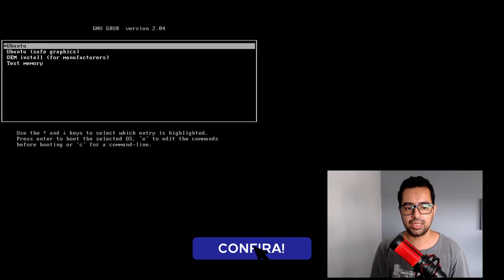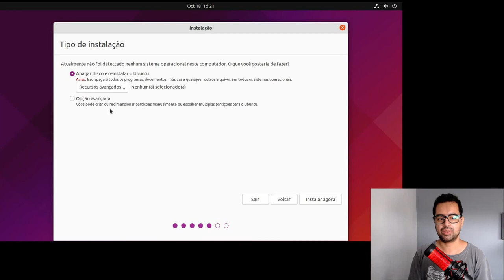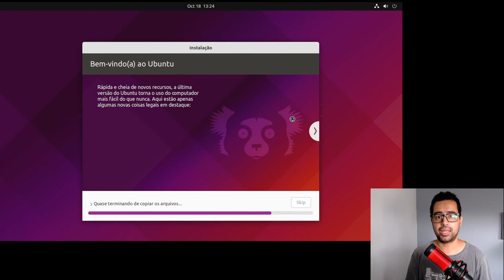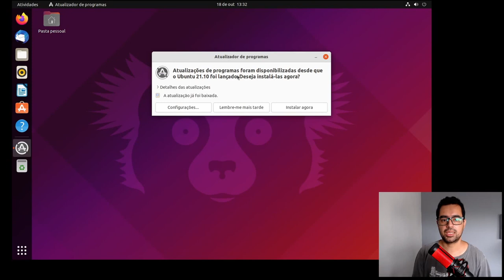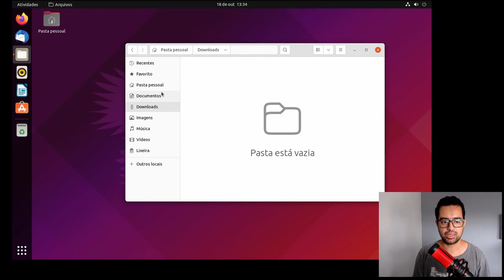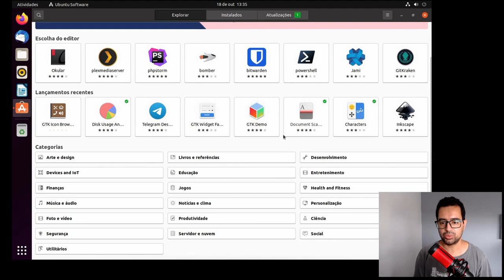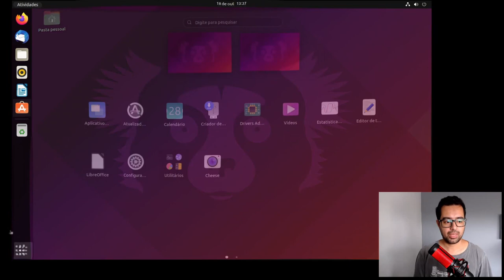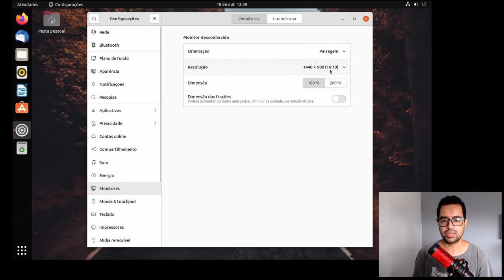CHEGOU O UBUNTU 21.10 IMPISH INDRI | Gnome 40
CHEGOU O UBUNTU 21.10 IMPISH INDRI, Confira o Mais Novo Ubuntu 21.10 codinome IMPISH INDRI e vem com o aguardado Gnome 40, atualize seu ubuntu.

*Livros Recomendados:*

Zer01TI

Camera :
Microfone Lapela :